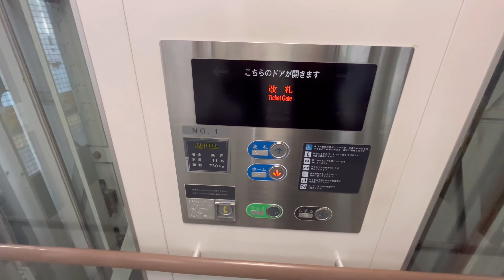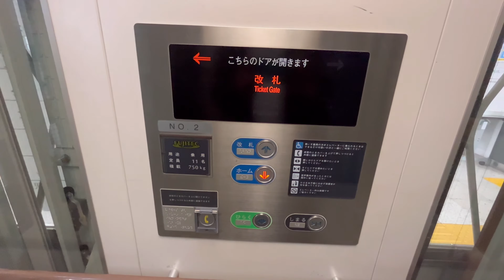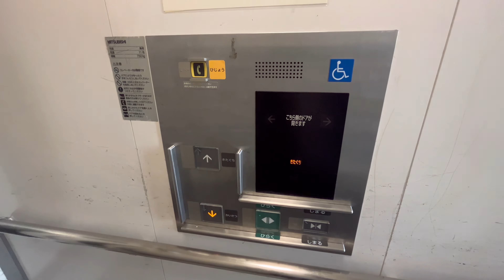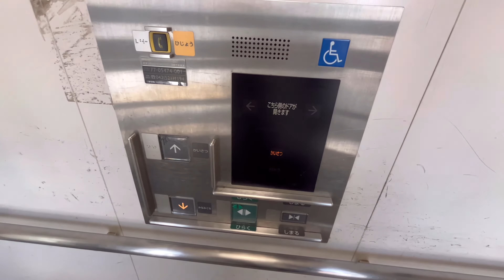豊田駅 エレベーター【FUJITEC製】【三菱製】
0:00 1・2番線
1:05 3・4番線
2:04 北口
3:02 南口

用途:乗用
定員・積載:11名・750kg
機種:ラクール/駅舎用エレベーター

1・2番線のエレベーターはアナウンスがミュートになっていました。